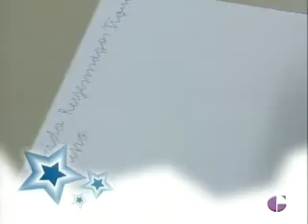Felcitación Asoc. Sindrome de Down